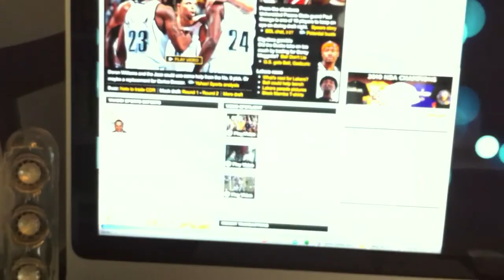iphone 4 video and camera comparison.mov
First a comparison of the still photo quality between my 3GS and the iPhone 4.  Huge difference.  The photos are untouched, btw.  No adjustments other than placing them next to each other.  The video portion is a fair representation. Exported through Quicktime settings via iMovie 09.